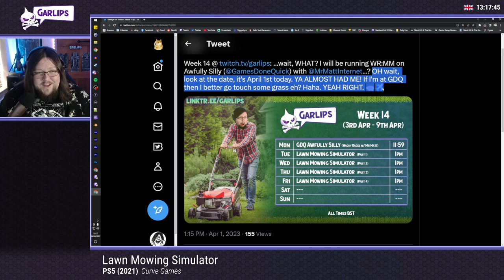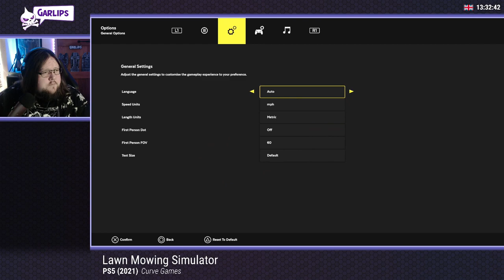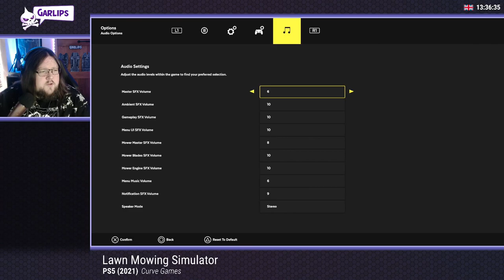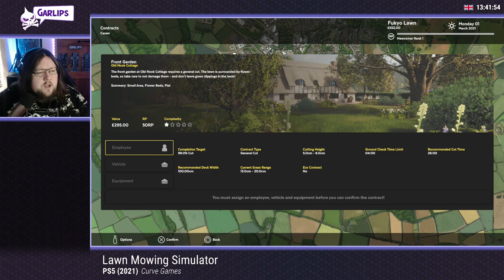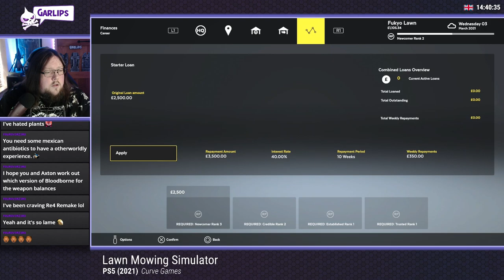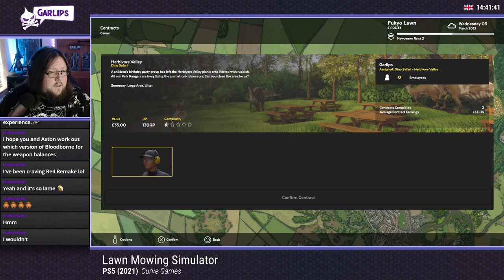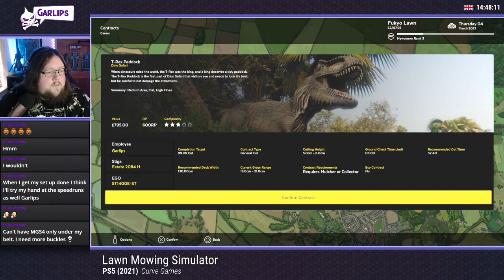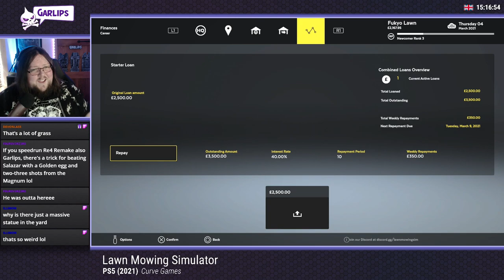🧄☠️ Lawn Mowing Simulator『 Platinum Journey 』Snorticulture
[2023/04/04] Lawn Mowing Simulator『 Platinum Journey 』Snorticulture
0:00:00​​ - Timings to follow...